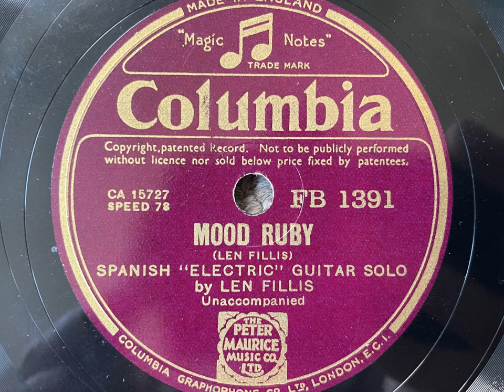Mood Ruby - Spanish "Electric" Guitar Solo - Len Fillis - Columbia FB 1391 (1936)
This is the first electric guitar solo record made in the UK, waxed by Fillis in 1936 shortly before he left for Australia. The electric guitar went on to prominence in the 1950s and beyond for the rock and roll era - here is the birth of this instrument in music!

LEN FILLIS

Electric guitar solo